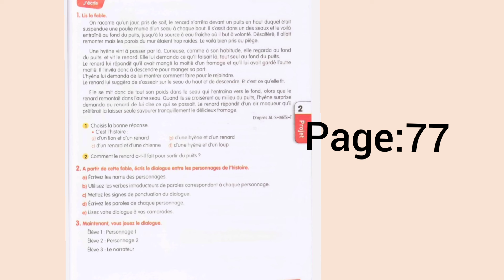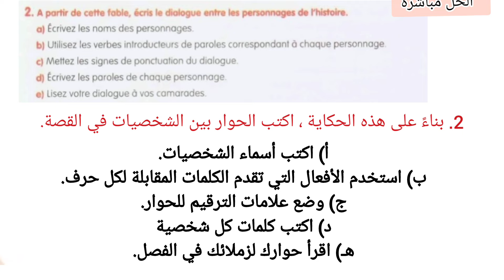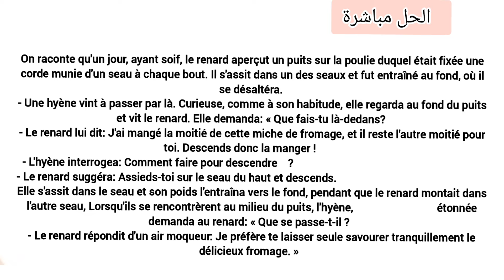حل الصفحة 79 من كتاب الفرنسية للسنة الثانية متوسط